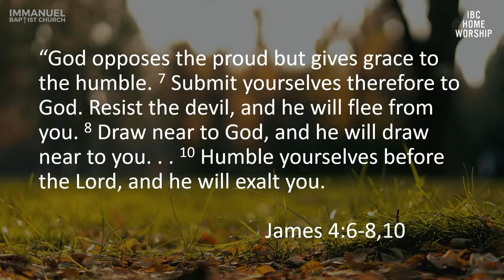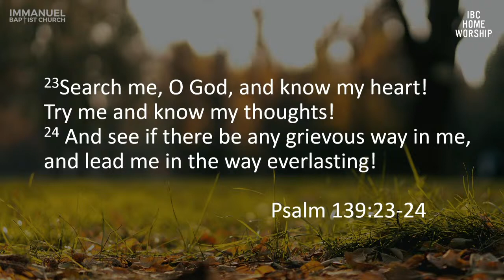The Essential Characteristic of The Christian Life | Pastor Tim | IBC Madrid